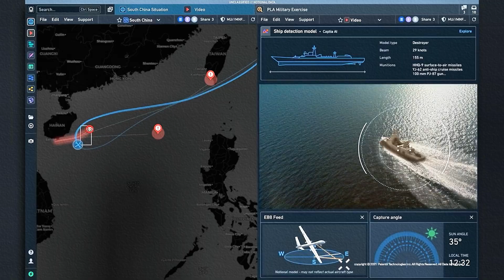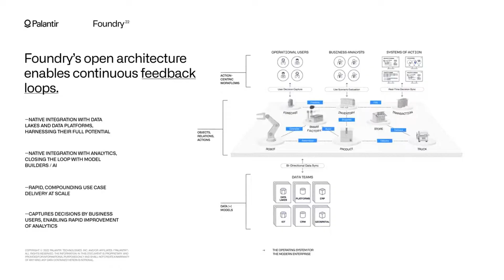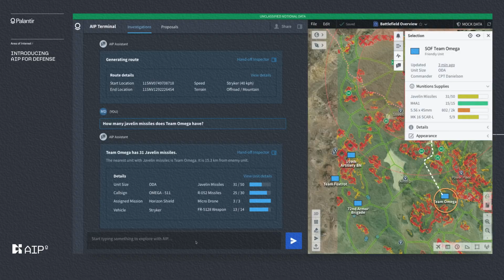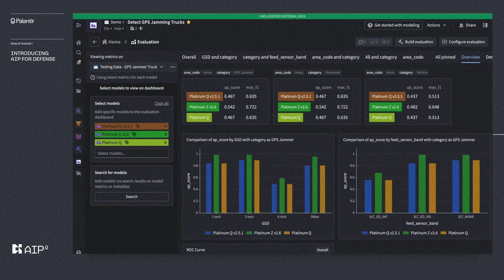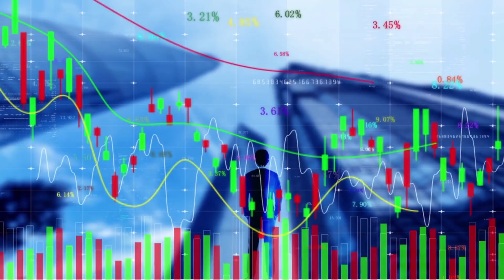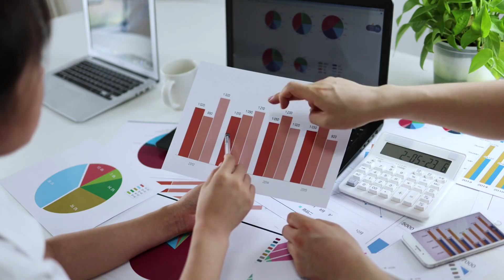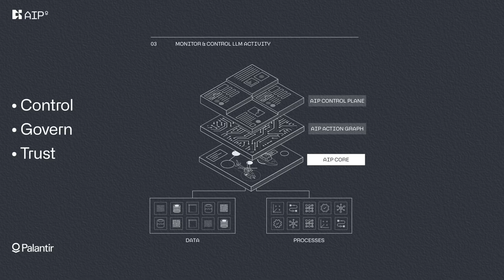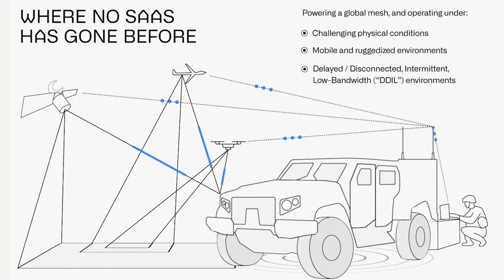Palantir’s SECRET Weapon: The $1 Trillion AI That Runs the World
Palantir isn’t just another tech company — it’s the invisible empire behind the world’s most powerful governments and corporations. Built from CIA funding, powered by AI, and driven by data dominance, Palantir has quietly become the trillion-dollar backbone of the modern battlefield and boardroom.

This is the story of the company that sees everything — and why its new AI platform might be the most important software on Earth.

Timestamps
0:00 – The Company That Sees Everything
0:51 – Built for War, Sold Like Software
1:45 – From Black Ops to Wall Street
2:40 – The Software That Powers Empire
4:00 – AIP: Palantir’s Artificial Intelligence Platform
5:27 – Clients You Know, Missions You Don’t
6:51 – Palantir Becomes the New Defense Contractor
7:45 – Meme Stock Meets Military Mindset
9:29 – Controversies and the Ethics of Power
11:02 – The New Cold War Powered by Software

From tracking terrorists to predicting market risk, Palantir’s AI doesn’t just process data — it decides how the world runs. Governments call it essential. Critics call it dangerous. Either way, this company is rewriting the rulebook of global power.